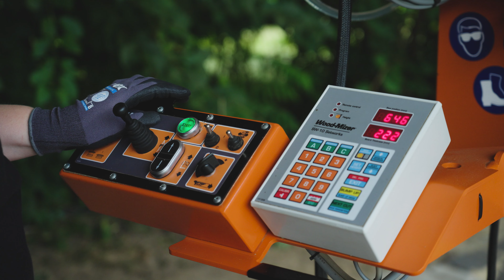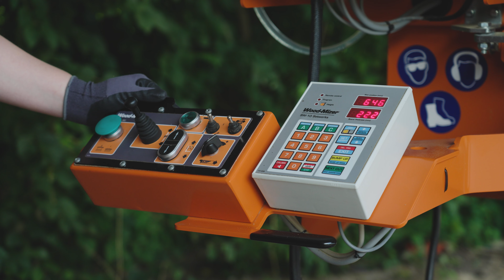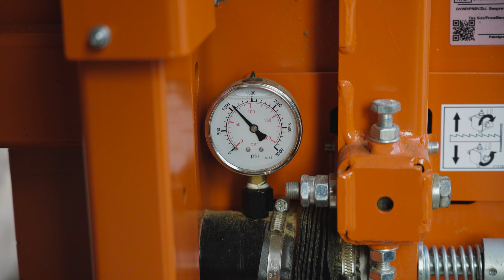LT15CLASSIC WIDE - das größte Sägewerk der LT15-Serie | Wood-Mizer Europe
Kompakt und trotzdem RIESIG
Die LT15CLASSIC WIDE hat die größte Schnittkapazität im LT15-Sägewerkportfolio. Robustheit, Ausstattung und Einsatzfreude ist natürlich wie bei der normalen CLASSIC möglich. Allerdings können mit der WIDE Stämme bis 90 cm Ø geschnitten werden.